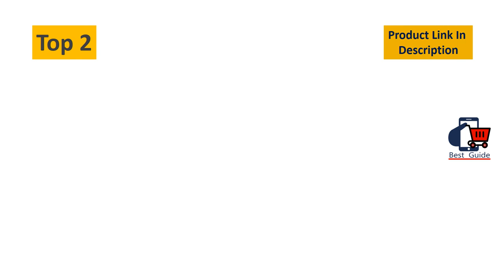Top 10 Best Camper Accessories For Inside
Best Camper Accessories For Inside
10. Sunjoy Zero Gravity Chair-Grey.

9. Umbra UDRY Rack and Microfiber Dish Drying Mat-Space-Saving Lightweight Design Folds Up for Easy Storage, Mini, Charcoal.

8. Lifetime 80251 Adjustable Folding Laptop Table TV Tray, 26 Inch, White Granite.

7. Verizon Jetpack 4G LTE Mobile Hotspot - AC791L (Verizon Wireless).

6. weBoost Drive 3G-X Cell Phone Booster Kit - Boosts Signal For Up To 4 Devices In Your Car.

5. Camco (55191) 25' PowerGrip Heavy-Duty Outdoor 30-Amp Extension Cord for RV and Auto .

4. Wakeman Portable Trash Bag Holder- Collapsible Trashcan for Garbage and Indoor/Outdoor Use Outdoors.

3. Cuisinel Pre-Seasoned Cast Iron Skillet 2-Piece Set (10-Inch and 12-Inch) Oven Safe Cookware

2. STARESSO Portable Espresso Machine - Manual Espresso with Rich & Thick Crema.

1. Instant Pot Lux 6-in-1 Electric Pressure Cooker, Sterilizer Slow Cooker.